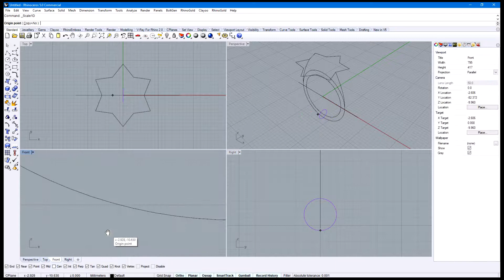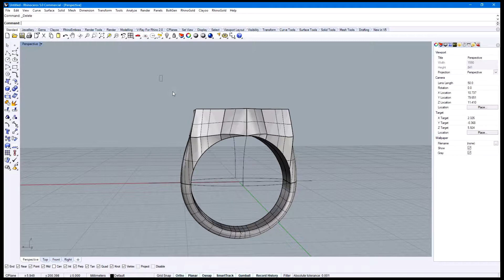Rhino Tutorial : Making Signet Ring 2nd Technique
This is the second technique how to make signet ring in Rhinoseros 3D

Thanks